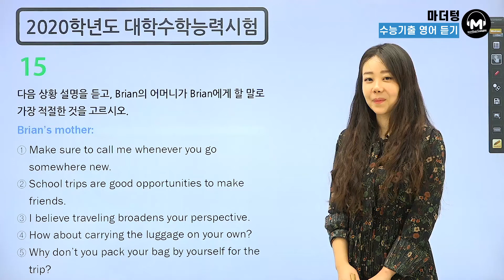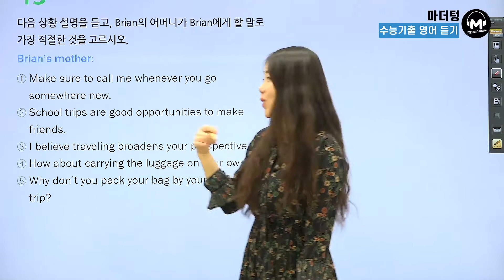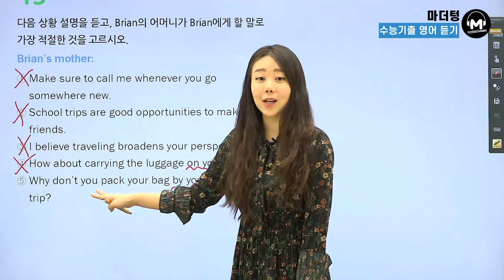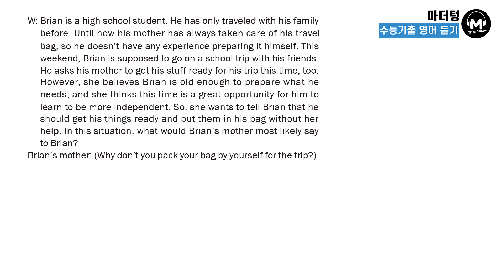[마더텅] [수능기출 영어 듣기] 2020학년도 대학수학능력시험 15번 (해설 : 강 산 선생님)